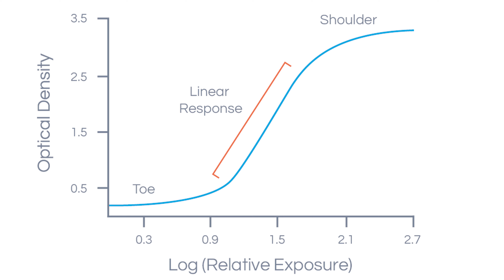LOG Grade Footage | Super Quick Camera Tips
Welcome to Super Quick Camera Tips! A Brand New Series on the Channel Where We Cover the Fundamentals of Filmmaking, in the Most Basic, Easiest-to-Understand Format Possible!

Today we are talking about LOG Grade Footage, an advanced component of filmmaking that helps make an editor has the most freedom of creativity, when coloring in the edit room!

Original Music Written & Recored by Nick Oski @ Super Moon Studios

If you like what we do on this channel, and want to see more content as regularly as possible, this is the best way to help support us, and make sure we can keep creating these productions!